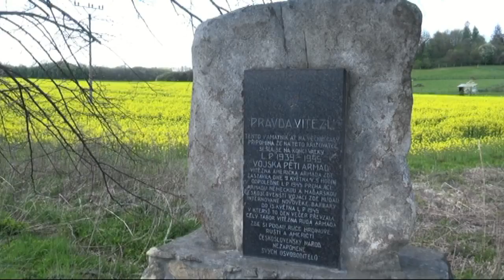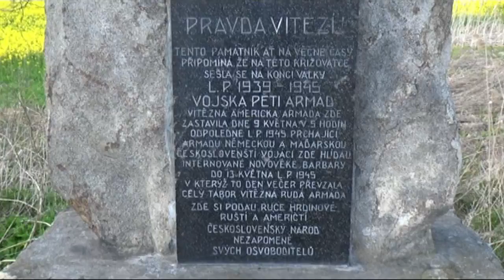Akrtuálně 2016 Pietní akt u vitějovického památníku setkání pěti armád